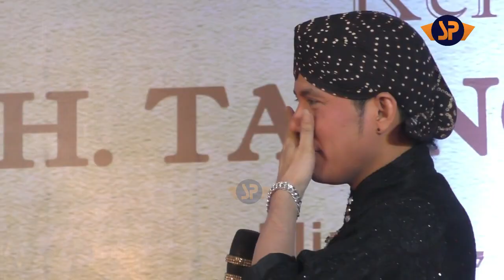SEWU SIJI/1001 D0'A (LIRIK) - DHIMAS TEDJO BLANGKON (CS.SRGK) CAMPURSARI PENDOPO KANG TEDJO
Vocal: Dhimas Tedjo BLangkon
Atmosphere_Pro Audio
Live Show Pendopo Kang Tedjo 2018
Campursari pendopo kang tedjo 2018

Dimas Tedjo Official Management / Cs. Pedopo Kang Tedjo